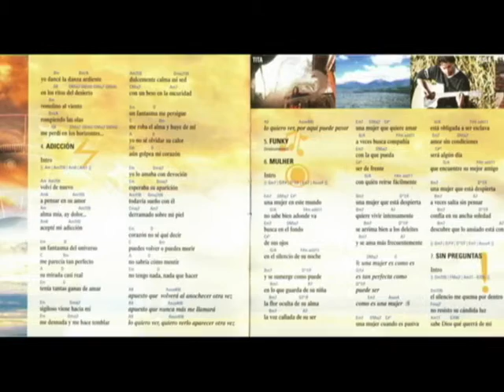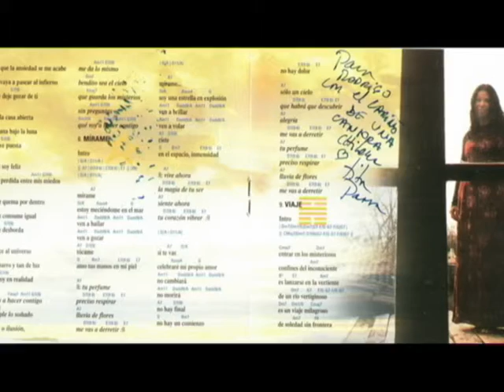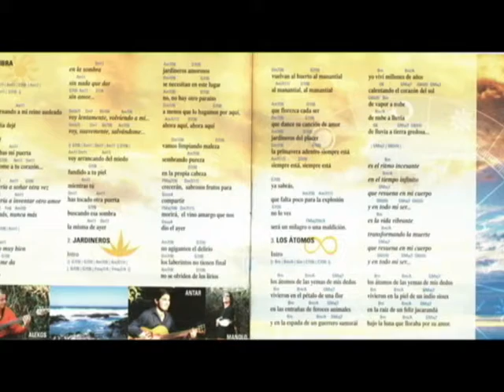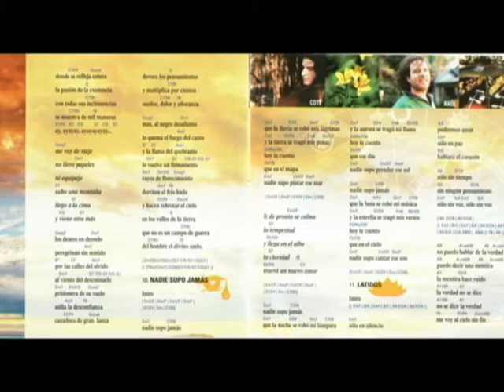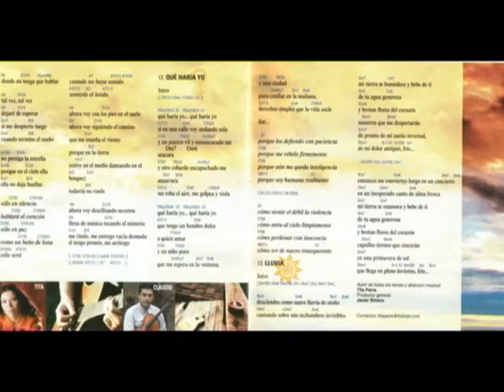Banda Tita (Parra) - 12 - "Que haría yo"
Great pro women song... very powerfull from Tita. I love it!